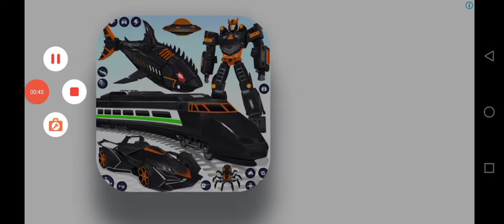🤪👉🚔how to 😜👆GTo_game🐎👈🏻🤯 tractor_crane 🚜👈🏻🤪 Motu_Patlu👈🏻👴🏻 Tota_mai🐦👈🏻☢️😜 police👉 subscribe👍🏻🐕👈🏻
/UCzFEEMdHhErA96PjyKbAG6w

2022 BMW 4 Series 430i Coupe is powered by a 2.0L Turbo Inline-4 Gas engine that provides 255 hp @ 5000 rpm horsepower and 295 lb-ft @ 1550 rpm of torque. It has Rear-wheel drive and 8-speed automatic transmission.